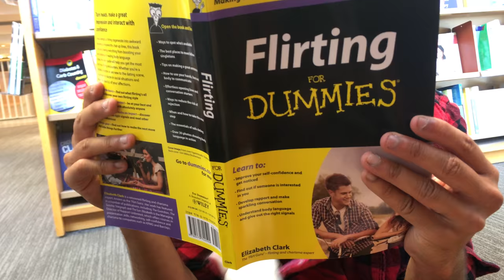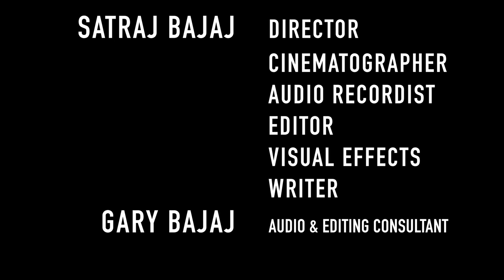Raising the Bar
Uh oh! Neil Daffodil doesn't know how to flirt, so he goes on an epic quest to learn the sacred art. Shot on iPhone SE with Filmic Pro, edited in Final Cut Pro X. Audio recorded on a Zoom H5. Special thanks to STACK and Capo Salerno in Toronto.

Update: has been accepted into several film festivals! (list at the bottom)
Update 2: Has been selected by the 19th Toronto Filmi South Asian Film Festival! Screened on November 11 2018.
Update 3: Has been selected by the African Smartphone International Film Festival! That's two festivals!!
Update 4: Has been selected by the VID & SOUND BIME PRO Video Challenge, which is also a film festival of some sort. This one’s in Spain. So that’s 3 continents!!!
Update 5: Has been selected by The Lift-Off Sessions for February 2019. This is an Indie film event hosted by Pinewood Studios in the UK!
Update 6: Qualified to enter the Lift-Off Network's First-Time Filmmaker's Sessions!